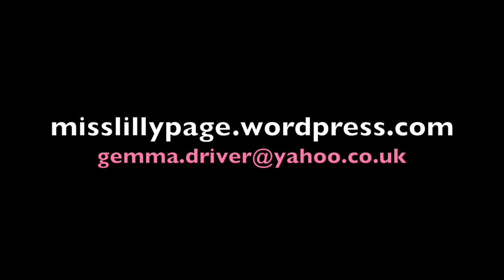Miss Lilly Page Trailer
Miss Lilly Page